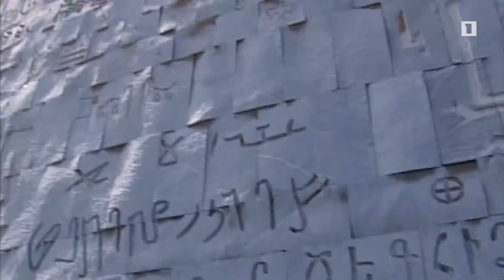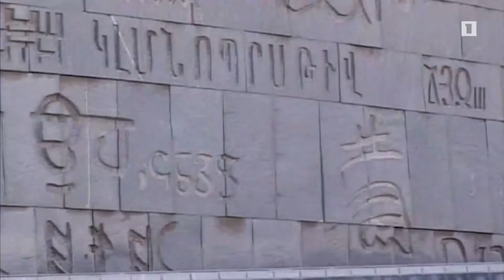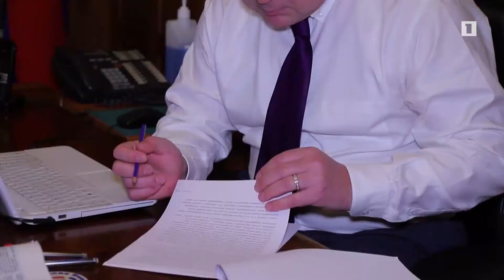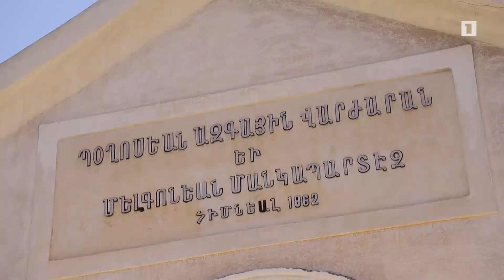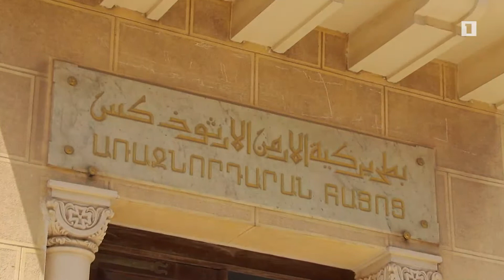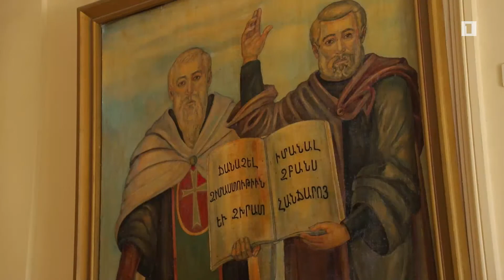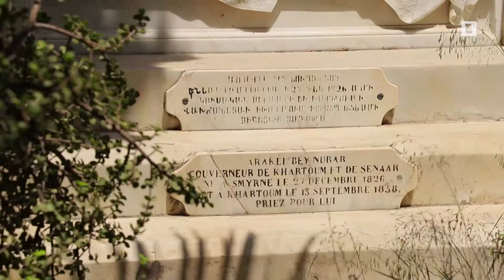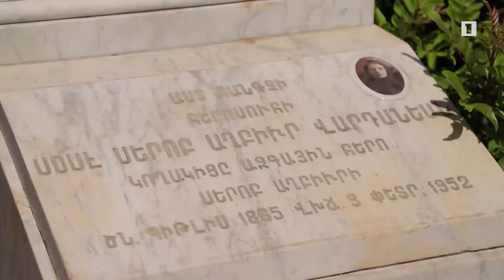Egypt 3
Nubar Pasha (Arabic: نوبار باشا Armenian: Նուպար Փաշա (January 1825, Smyrna, Ottoman Empire - 14 January 1899, Paris) was an Egyptian-Armenian politician and the first Prime Minister of Egypt. He served as Prime Minister three times during his career. His first term was between August 1878 and 23 February 1879. His second term was served from 10 January 1884 to 9 June 1888. His final term was between 16 April 1894 and 12 November 1895.
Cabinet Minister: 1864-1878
On his return he was made Egypt's first minister of public works, and was distinguished for the energy which he threw into the creation of a new department; but in 1866 he was made minister of foreign affairs, and at once went on a special mission to Constantinople, where he succeeded in the other two projects that had been left in abeyance since his last visit.
In June 1867 Ismail was declared khedive of Egypt, with succession in favor of his eldest son. Nubar now had a harder task to undertake than ever before. The antiquated system of capitulations which had existed in the Ottoman Empire since the 15th century had grown in Egypt to be a practical creation of seventeen imperia in imperio: seventeen consulates of seventeen different powers administered seventeen different codes in courts before which alone their subjects were amenable. A plaintiff could only sue a Frenchman in the French court, with appeal to Aix-en-Provence; an Italian in the Italian court, with appeal to Ancona; a Russian in the Russian court, with appeal to Moscow. Nubar's bold design, for which alone he deserves the credit, was to induce these seventeen powers to consent to abandon their jurisdiction in civil actions, to substitute mixed International Courts and a uniform code binding on all. That in spite of the jealousies of all the powers, in spite of the opposition of the Sublime Porte, he should have succeeded, places him at once in the first rank of statesmen of his period. Nubar made no attempt to get rid of the criminal jurisdiction exercised by the consular representatives of the foreign powers — such a proposal would have had, at that time, no chance of success.
A statue of Nubar Pasha at the entrance of Alexandria's opera house.
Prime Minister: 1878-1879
The extravagant administration of Ismail, for which perhaps Nubar can hardly be held wholly responsible, had brought Egypt to the verge of bankruptcy, and Ismail's disregard of the judgments of the Court at last compelled Great Britain and France to interfere. Under pressure, Ismail, who began to regret the establishment of the International Courts, assented to a mixed ministry under Nubar, with Charles Rivers Wilson as minister of finance and the Marquis de Blignières as minister of public works. Nubar, finding himself supported by both Great Britain and France, tried to reduce Ismail to the position of a constitutional monarch, and Ismail, with an astuteness worthy of a better cause, took advantage of a somewhat injudicious disbandment of certain regiments to incite a military rising against the ministry. The governments of Great Britain and France, instead of supporting the ministry against the khedive, weakly consented to Nubar's dismissal; but when this was shortly followed by that of Rivers Wilson and de Blignières they realized that the situation was a critical one, and they succeeded in obtaining from the sultan the deposition of Ismail and the substitution of his son Tawfiq as khedive (1879). Nubar remained out of office until 1884.
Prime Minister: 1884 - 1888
In the interval Great Britain had intervened in Egypt — the battle of Tel al-Kebir had been fought, Urabi Pasha had been banished, and Sir Evelyn Baring (afterwards Lord Cromer) had succeeded Sir Edward Baldwin Malet. The British government, under the advice of Baring, insisted on the evacuation of the Sudan, and Muhammad Sharif Pasha having resigned office, the more pliant Nubar was induced to become prime minister, and to carry out a policy of which he openly disapproved, but which he considered Egypt was forced to accept under British dictation. At this period he used to say, "I am not here to govern Egypt, but to administer the British government of Egypt. I am simply the greaser of the official wheels."
It might have been well if Nubar had confined himself to this modest programme, but it was perhaps hardly to be expected of a man of his ability and restless energy. It must be admitted, however, that the characters of Nubar and Lord Cromer were not formed to run in harness, and it was with no surprise that the public learnt in June 1888 that he had been relieved of office, though his dismissal was the direct act of the khedive Tawfiq, who did not on this occasion seek the advice of the British agent.
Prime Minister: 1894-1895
Riyad Pasha, who succeeded him, was, with one interval of eight months, prime minister until April 1894, when Nubar returned to office.